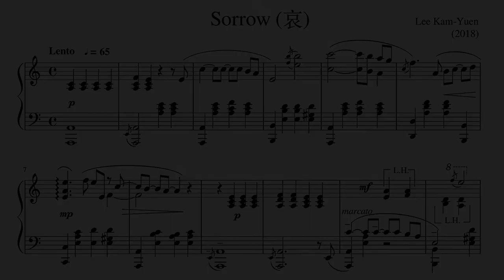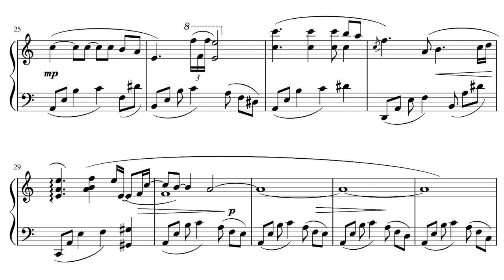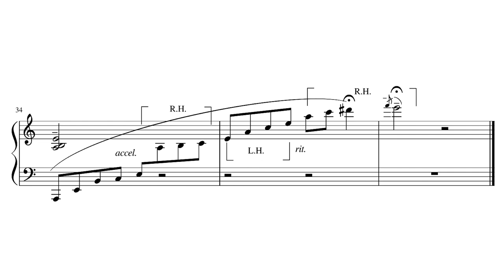Sorrow (哀) - composed & performed by KY Lee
Sorrow (哀)

The piece composed in 09-February-2018

Lee Kam-Yuen, piano